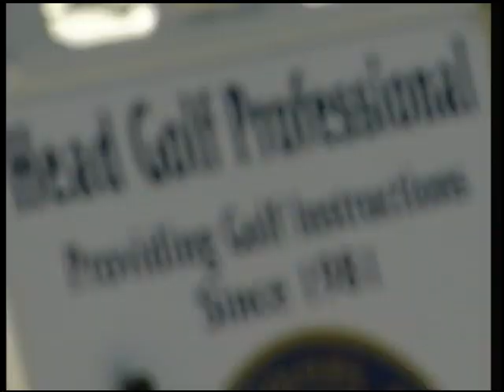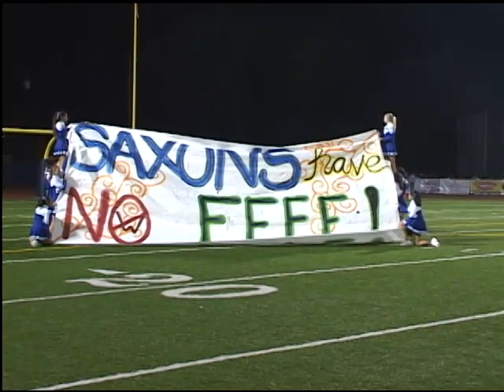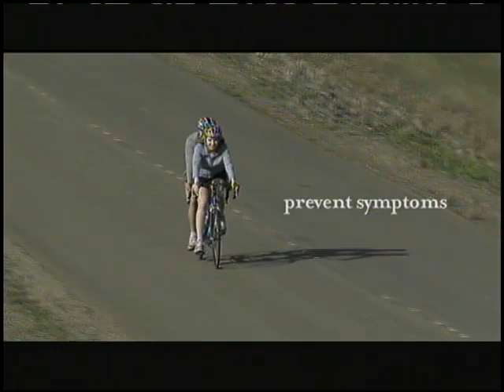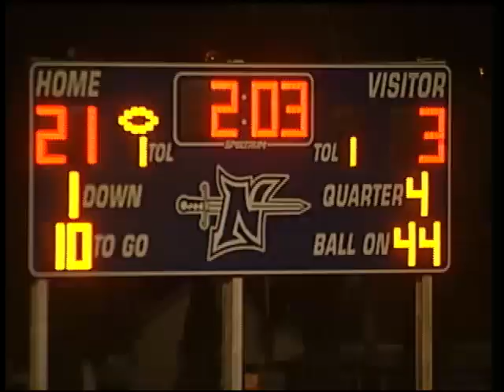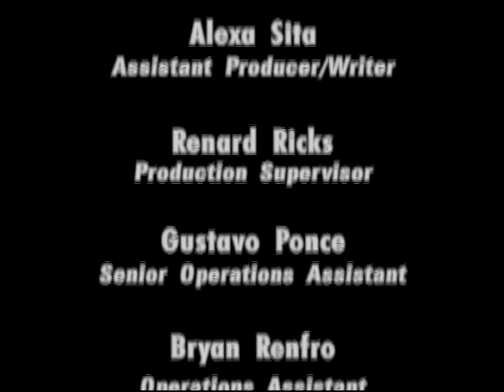SportsDesk 36.10 (PART 3)